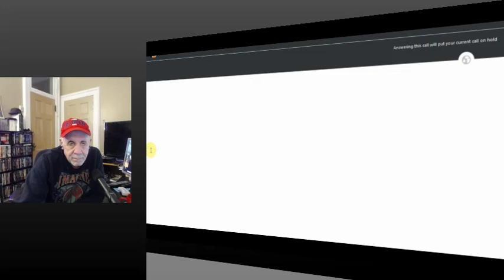Alex Bennett's Ramble Live 3-17-17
Video of a Friday Night Ramble.   Hear us Tues-Fri at 10pm ET at GABNet.net.